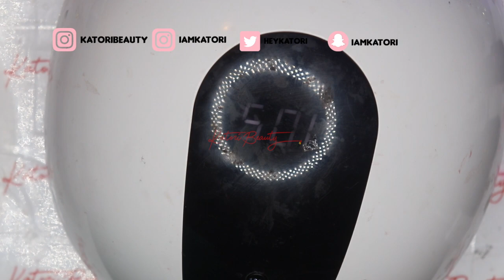Money Pink Press On Nails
Katoribeauty.com